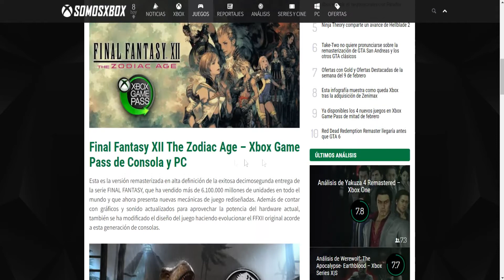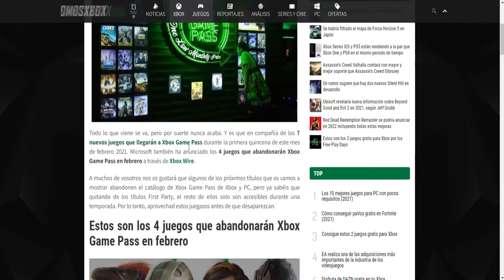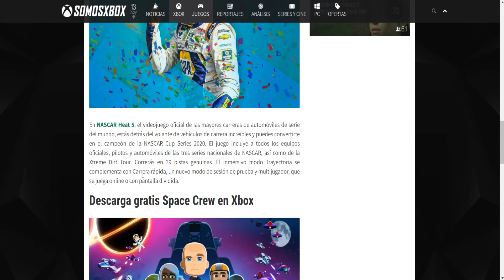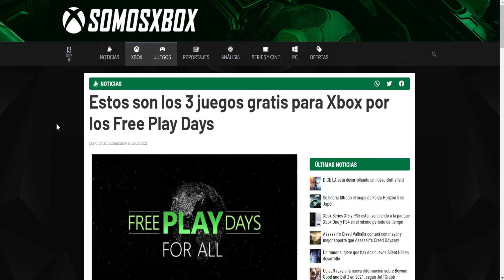YA DISPONIBLES LOS 4 NUEVOS JUEGOS EN GAMEPASS Y NUEVOS JUEGOS GRATIS PARA EL FIN DE SEMANA! 👀🎮💚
RECUERDA ACTIVAR LA CAMPANITA PARA QUE TE LLEGUE EL AVISO CUANDO SUBA VÍDEO!

⬇🔋MIEMBROS DEL CANAL AQUÍ!🔋⬇

🔋 Orden Xbox 🔋🎮🔋 Jose Ricardo Da Silva 🔋🎮🔋 Luis DC 🔋
🔋 Tonesiyo Romero 🔋🎮🔋 ElDiegoXD 🔋🎮🔋 VoGlu ESP 🔋
🔋 Thomas Polhmann 🔋🎮🔋 AriGc7 🔋🎮🔋 CaLaTrAbAs1 🔋
🔋 Dietrix Encina Leiva 🔋🎮🔋 Sergi Star 🔋🎮🔋 Teko 3207 🔋
🔋 Peib Salmer 🔋 🎮🔋 XaeroGames 🔋🎮🔋 Edgar Ulises Flores Rodriguez 🔋

Lα cσpiα dε εstε vidεσ,
sεяα dεnunciαdα.
Tσdσs lσs Dεяεcнσs Rεsεяvαdσs.
ORIGINAL

►►► CONTACTO ◄◄◄

Tags del Canal para encontrar mas Videos mios:

Nintendero - Super Mario sunshine - Nes - Super Nintendo - Minecraft
Batman - Arkham Knight - Warner Bros - RockSteady - De padre a hijo - The walking dead - serie the walking dead - PC - Steam